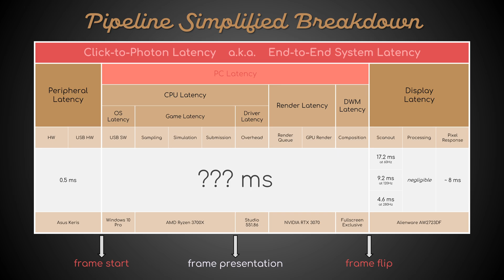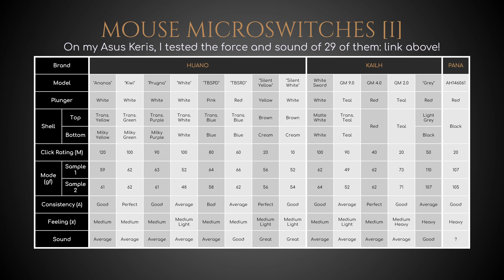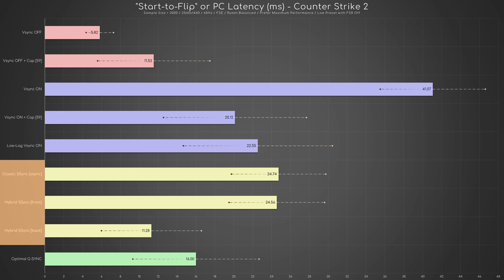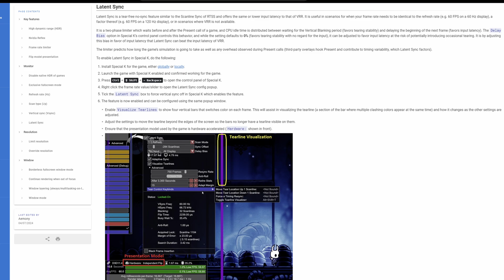Latency Test: G-SYNC vs Classic/Hybrid Scanline Sync vs Low-Lag Vsync ON vs Vsync ON/OFF ± FPS Limit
Exotic synchronisation techniques like Low-Lag Vsync ON, Classic & Hybrid Scanline Sync are cool and all... but how do their respective latencies compare to more mainstream methods? Let's find out!

*[Chapters]*
00:00 "End-to-End System Latency" Components
00:54 "Click-to-Photon" in PresentMon 2.0
01:32 Nine Different Scenarios Tested
02:22 "PC Latency" Actual Results
03:40 Recommendations
04:06 Our Future

*[Download Link]*
- Intel PresentMon 2.0

*[Sources/Inspired by]*
- Pipeline Explanation by NVIDIA: